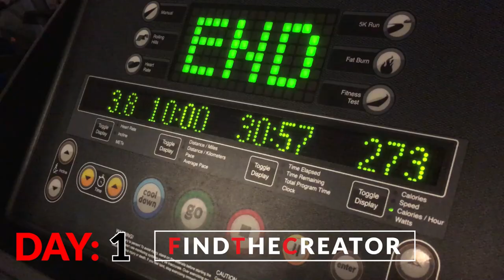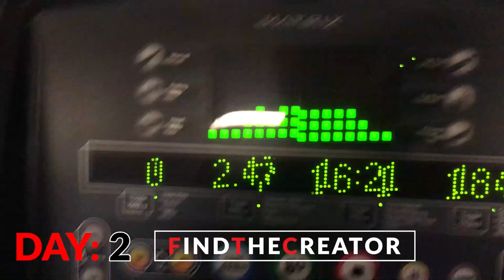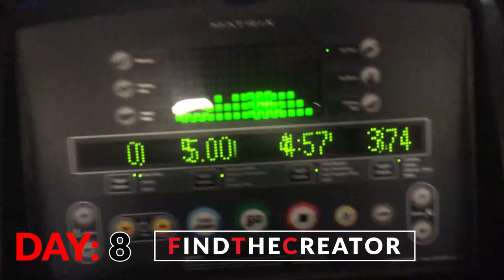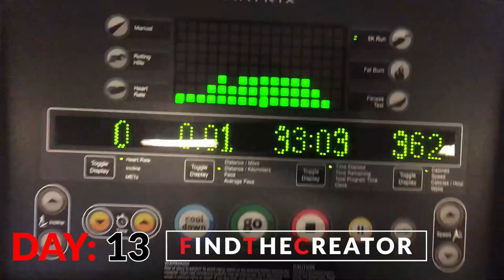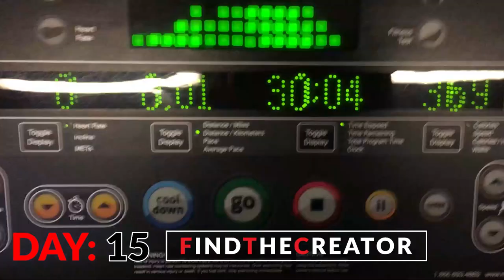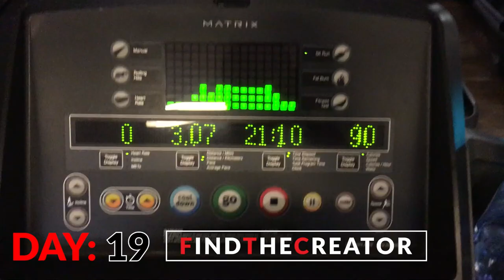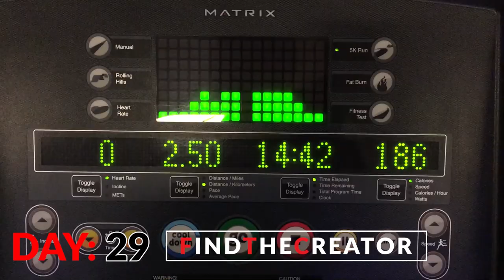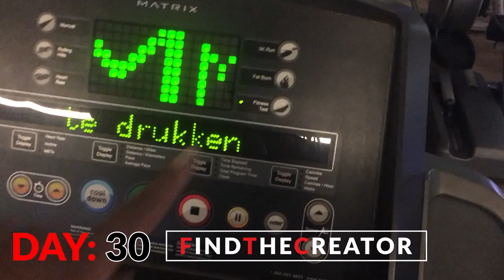MY WEIGHT LOSS JOURNEY - 30 DAY (1 MONTH) 5K (3.2 MILES) CHALLENGE RESULTS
This is MY WEIGHT LOSS JOURNEY - 30 DAY (1 MONTH) 5K  (3.2 MILES) CHALLENGE RESULTS
In this video i'm sharing my weight loss journey loosing more then 127 (57 kilo) pounds in total. I started losing weight when i was 326 pounds. Today i am around 196 pounds (89 kilo). While my weight loss journey is not over to get fit i want to share in this video my recent 30 DAY (1 MONTH) 5K  (3.2 MILES) CHALLENGE. I ran a 5k (3.2 MILES) every day for the last 30 days. I hope anyone watching will find some inspiration to keep fighting for your dream and become the real you!